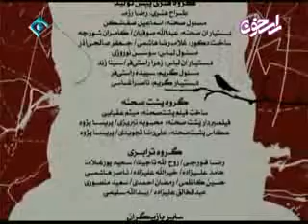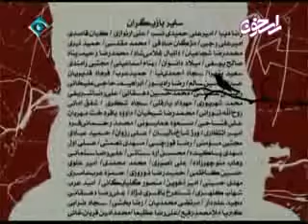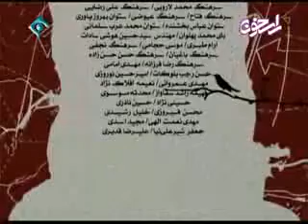از خون جوانان وطن لاله دمیده